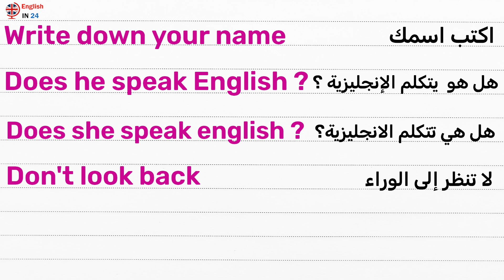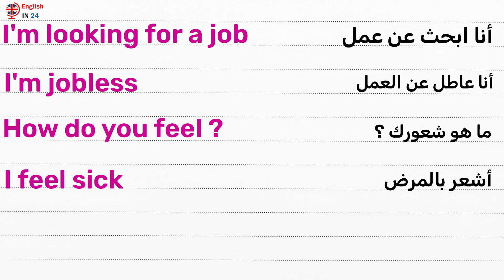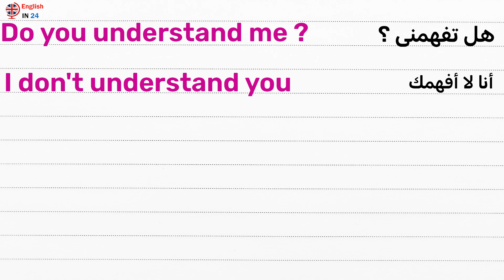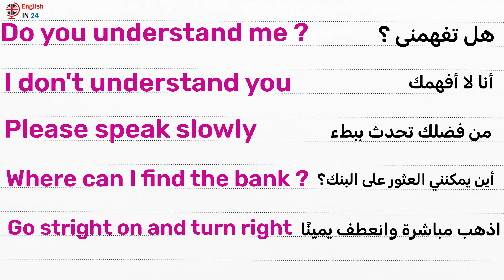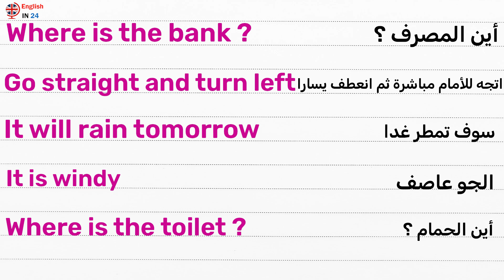طريقة بسيطة لتعلم اللغة الإنجليزية , هام جـــــــدا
دروس الإنجليزية مع الأستاذ سعيذ أيت لحسن . هذه القناة مخصصة لمساعدة المتعلمين على فهم جميع دروس اللغة الإنجليزية لجميع المستويات و الشعب و كذلك تأهيل المتعلمين لإجتياز الإمتحانات الوطنية بنقط متميزة . دروس الإنجليزية مع تقديم تمارين، نمادج إمتحانات، شروحات بالفيديو و كذلك كتب و برامج تعلم الإنجليزية بالإضافة إلى التماري
أساسية.
‎الحروف الانجليزية.